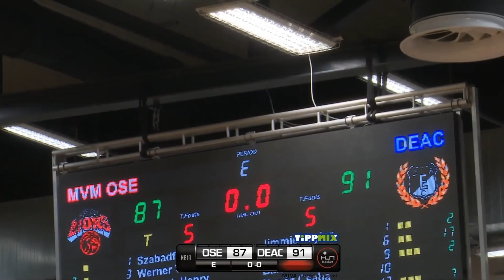DEAC-Zalakerámia ZTE KK - Beharangozó Andjelko Mandiccsal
Csapatunknak nem akadt túl sok ideje kiheverni az OSE elleni dupla túlórás diadal fáradalmait, hiszen szerdán már újabb komoly erőpróba vár Polyák Lászlóékra - a hajdúságiak sorozatban ötödik győzelmükre pályáznak, ehhez azonban a tabella harmadik helyén álló, legutóbbi kilenc mérkőzéséből nyolcat megnyerő Zalakerámia ZTE KK-t kellene felülmúlniuk. Az összecsapás kapcsán a DEAC mesterével, Andjelko Mandiccsal beszélhettünk